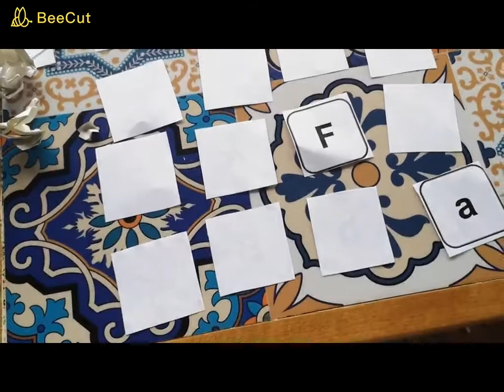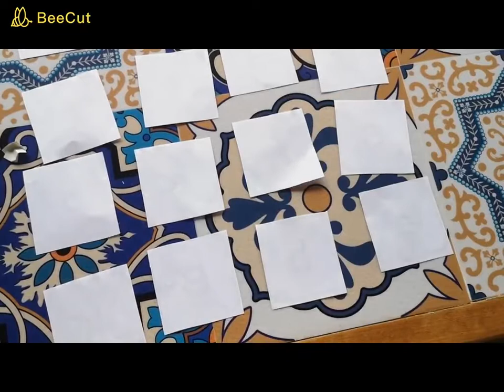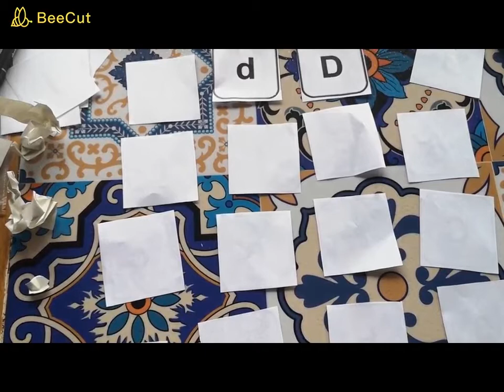Atelier 5 MS Memory correspondance des lettres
5) Correspondance lettres scriptes
Memory correspondance lettres scriptes / capitales
Objectif de cet exercice : Ce jeu va te permettre de reconnaitre les lettres capitales et scriptes. Tu as besoin de bien les connaitre pour apprendre à lire.
Support disponible. Le parent doit préparer le matériel (Découper les lettres scriptes et les lettres CAPITALES).
Règle du memory :
Toutes les cartes sont étalées faces cachées.
Un premier joueur retourne deux cartes. Si c'est la même lettre (une en script et une en capital) qui apparaît sur les deux cartes le joueur gagne les cartes et en retourne à nouveau deux.
Si les deux cartes ne vont pas ensemble, le joueur les replace face cachée à l'endroit exact où elles étaient, et c'est au joueur suivant de retourner deux cartes.
Celui qui a une bonne mémoire se souviendra de l'emplacement des cartes déjà retournées et pourra les utiliser lorsqu'il en aura besoin pour compléter une paire.
Le gagnant est celui qui accumule le plus de paires.